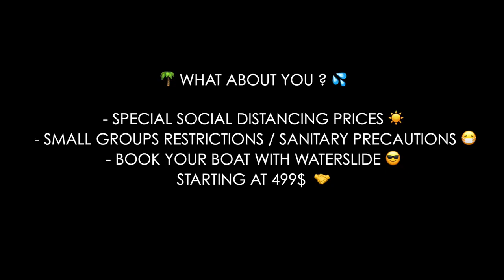VICE BOAT CLUB - BACHELORETTE BOAT MIAMI - PARTY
Book your fun boat in Miami ! Favorite Bachelorette party boat, we also accommodate group of friends, corporate, families, fun guaranteed with our 27 ft large pontoon double decker boat with waterslide !